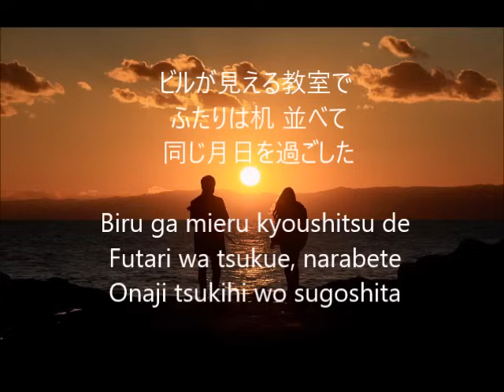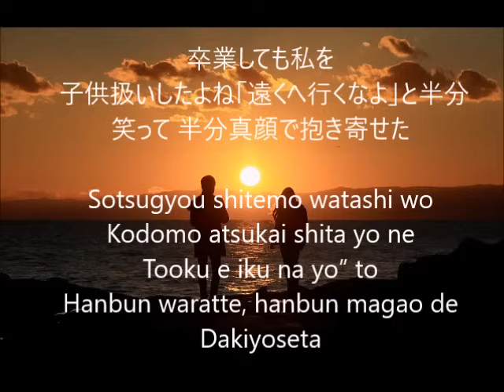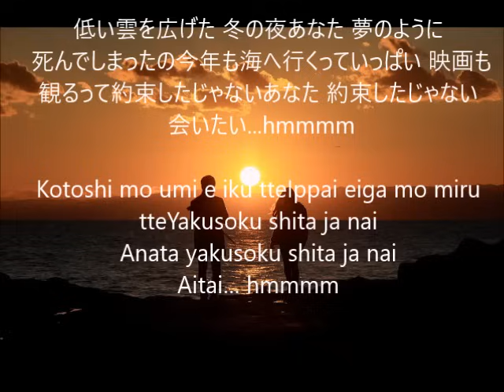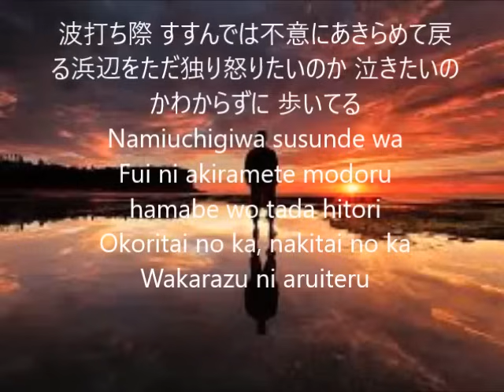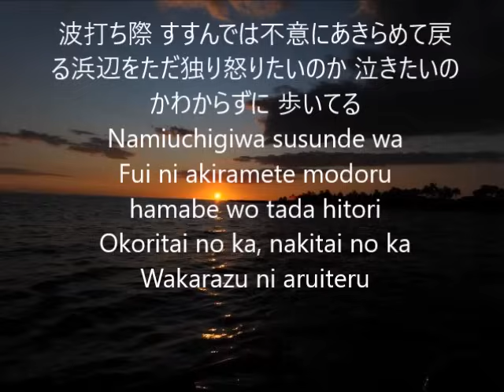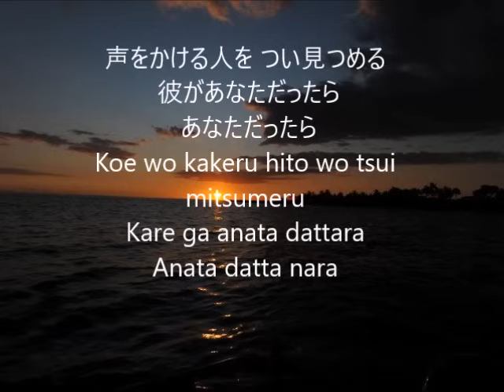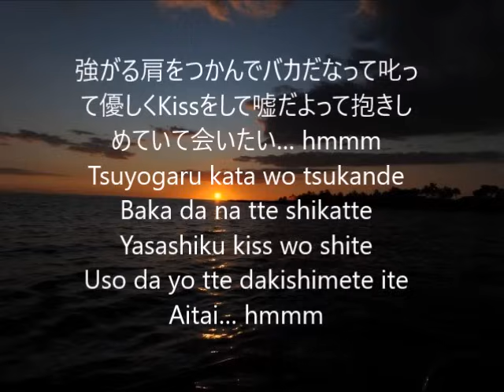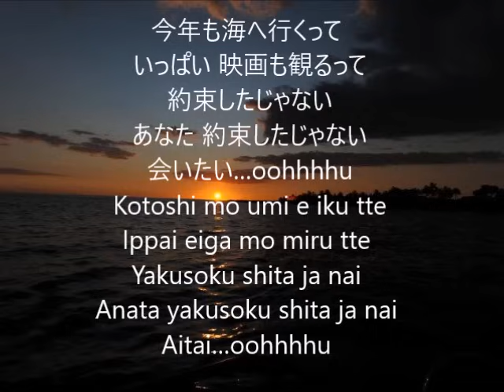沢田知可子会いたい aitai Chikako Sawada 歌詞 Romaji Lyrics ballads J-pop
動画内容
ーーーーーーーーーーーー
Copyright；UMG Universal Music
Artist: 沢田知可子 Chikako Sawada
Song: 会いたい  Aitai